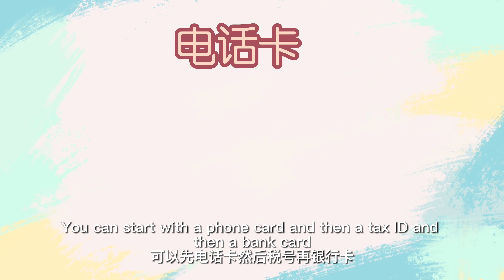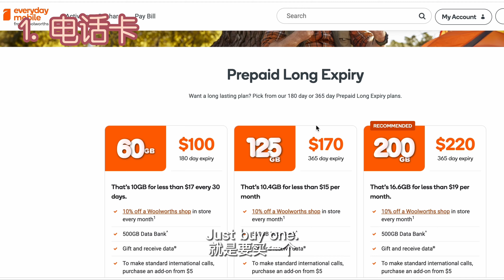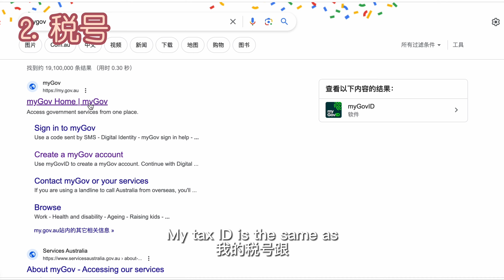澳洲打工度假开始啦｜到珀斯的第一周都在做什么